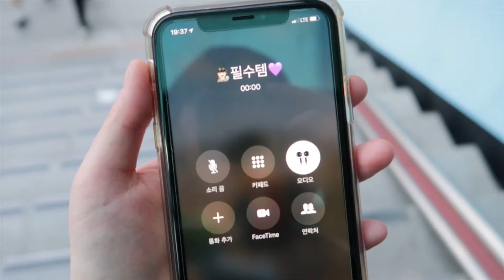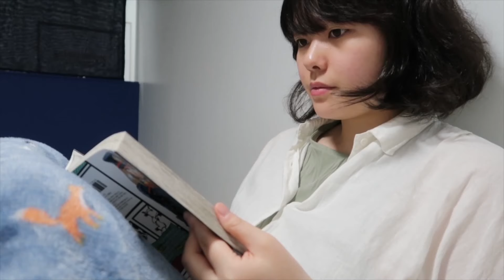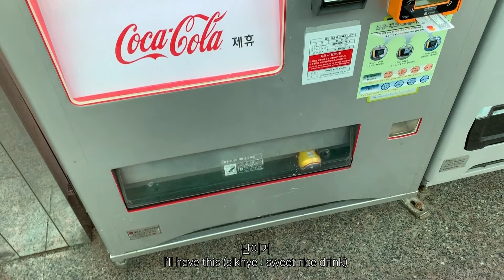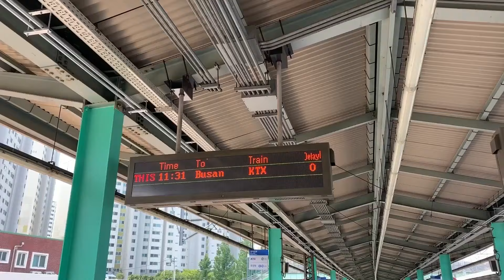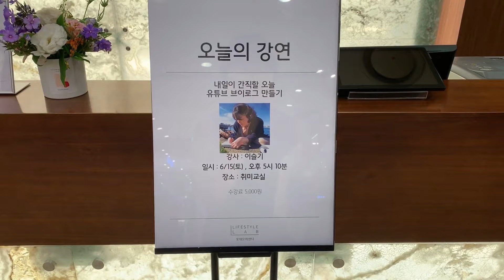(ENG) 웨딩드레스 투어・ 생일・ 햄+치즈 롤 도시락・ 유튜브 강연・ 부산 출장